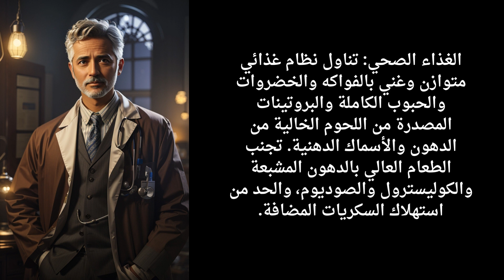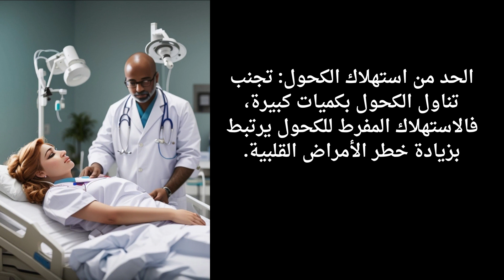أطباء الذكاء الإصطناعي | نخبة من استشاريين الصحة والعلاج بالذكاء | التخلص من التدخين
مشاكل الصدر والقلب هي مجموعة من الحالات الصحية التي تؤثر على الصدر أو القلب. يمكن أن تتراوح هذه الحالات من حالات بسيطة يمكن علاجها بسهولة إلى حالات خطيرة تهدد الحياة.

تشمل بعض مشاكل الصدر والقلب الشائعة ما يلي:

ألم الصدر: يمكن أن يكون ألم الصدر علامة على العديد من الحالات الصحية، بما في ذلك أمراض القلب والسكتة الدماغية والالتهاب الرئوي والتهاب المعدة والأمعاء.
ضيق التنفس: يمكن أن يكون ضيق التنفس علامة على أمراض القلب أو الرئة أو الجهاز التنفسي.
السعال: يمكن أن يكون السعال علامة على التهاب الشعب الهوائية أو الربو أو أمراض القلب.
الدوار أو الإغماء: يمكن أن يكون الدوار أو الإغماء علامة على أمراض القلب أو السكتة الدماغية.
التعب: يمكن أن يكون التعب علامة على العديد من الحالات الصحية، بما في ذلك أمراض القلب أو فقر الدم أو الاكتئاب.
هناك العديد من عوامل الخطر التي يمكن أن تزيد من خطر الإصابة بمشاكل الصدر والقلب، بما في ذلك:

العمر: تزداد احتمالية الإصابة بمشاكل الصدر والقلب مع تقدم العمر.
الجنس: يكون الرجال أكثر عرضة للإصابة بأمراض القلب التاجية من النساء.
التاريخ العائلي: إذا كان لدى أحد أفراد عائلتك تاريخًا من مشاكل الصدر والقلب، فقد تزيد احتمالية إصابتك بها.
عوامل نمط الحياة: يمكن أن تزيد عوامل نمط الحياة غير الصحية، مثل التدخين وتناول نظام غذائي غير صحي وعدم ممارسة الرياضة بانتظام، من خطر الإصابة بمشاكل الصدر والقلب.
هناك العديد من الأشياء التي يمكن القيام بها للوقاية من مشاكل الصدر والقلب، بما في ذلك:

الإقلاع عن التدخين: يعد الإقلاع عن التدخين أحد أهم الأشياء التي يمكنك القيام بها للحفاظ على صحة قلبك.
اتباع نظام غذائي صحي: تناول نظام غذائي صحي يساعد على الحفاظ على مستويات الكوليسترول وضغط الدم تحت السيطرة، مما يقلل من خطر الإصابة بأمراض القلب.
ممارسة الرياضة بانتظام: تساعد ممارسة الرياضة بانتظام على تحسين صحة القلب والأوعية الدموية.
التحكم في وزنك: يساعد الحفاظ على وزن صحي على تقليل خطر الإصابة بالعديد من المشاكل الصحية، بما في ذلك أمراض القلب.
التحكم في عوامل الخطر الأخرى: إذا كان لديك عوامل خطر أخرى لمشاكل الصدر والقلب، مثل ارتفاع ضغط الدم أو ارتفاع الكوليسترول، فتحدث إلى طبيبك حول كيفية التحكم فيها.
إذا كنت تعاني من أي من أعراض مشاكل الصدر والقلب، فمن المهم استشارة الطبيب على الفور. يمكن أن يساعد التشخيص والعلاج المبكر في منع حدوث مضاعفات خطيرة.

فيما يلي بعض النصائح الإضافية للوقاية من مشاكل الصدر والقلب:

احصل على قسط كافٍ من النوم.
إدارة الإجهاد.
إجراء فحوصات منتظمة للقلب.
إذا كنت تعاني من أي مخاوف بشأن صحة قلبك، فتحدث إلى طبيبك